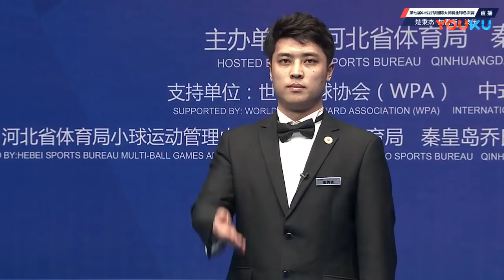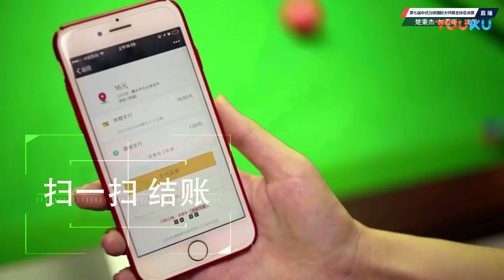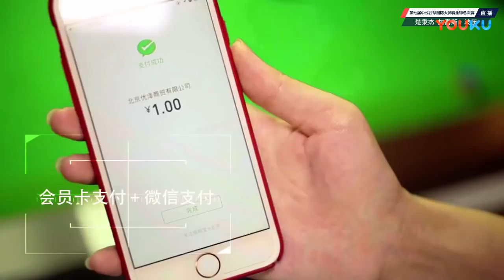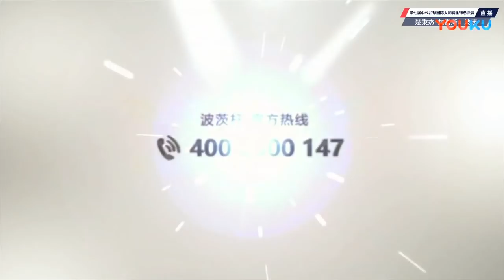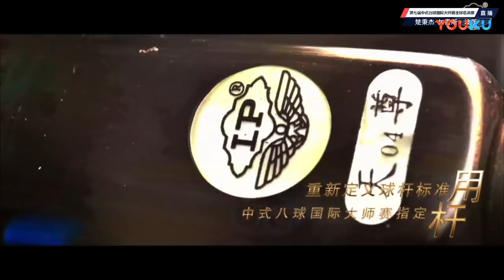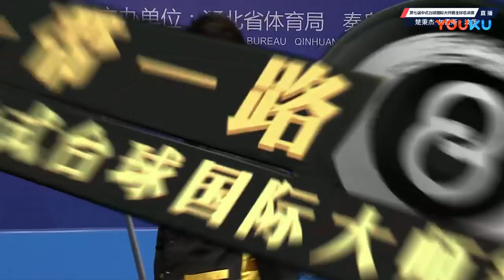Chu Bingjie (CHN) VS Gareth Potts (UK) - 7th World Chinese Pool Masters Grand Finals